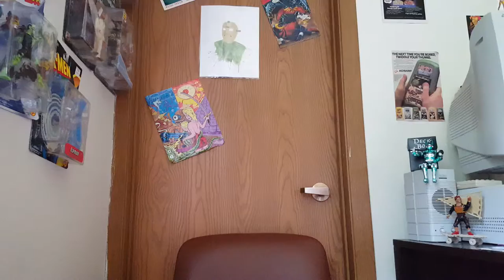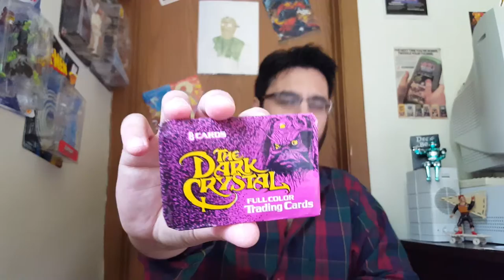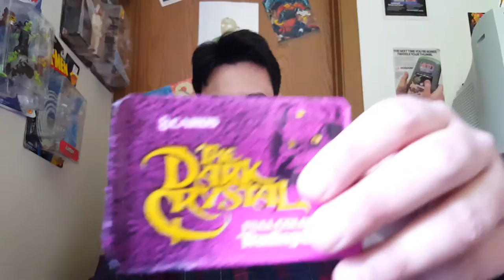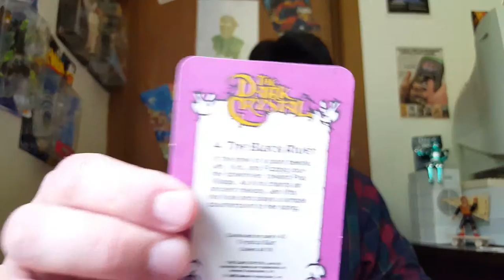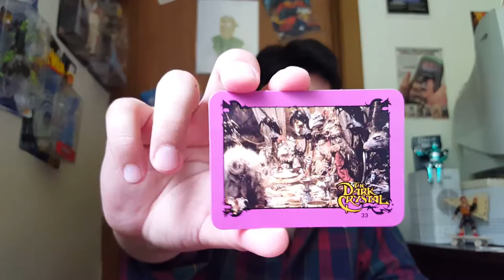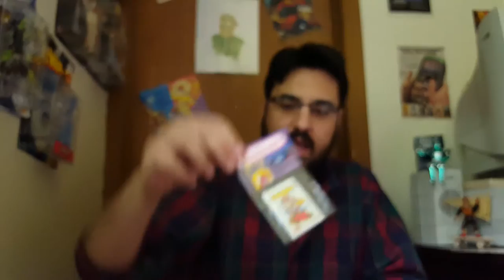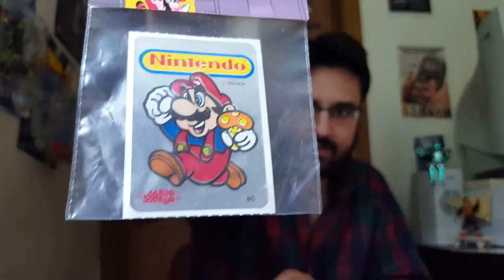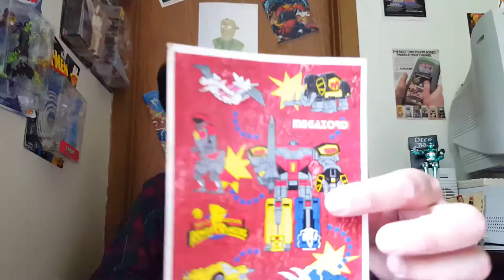Jazzy Jeff's Trading Cards Review 25: The Dark Crystal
Full Color Trading Cards Review. Me once again just chatting and reviewing awesome Trading Cards. Once again me discussing and reviewing cards. I talk about the cards and what I like and dislike. I make comments in regards to the cards and go off topic a lot. I try my best to inform yet entertain. I hope these come off funny and make your day better!